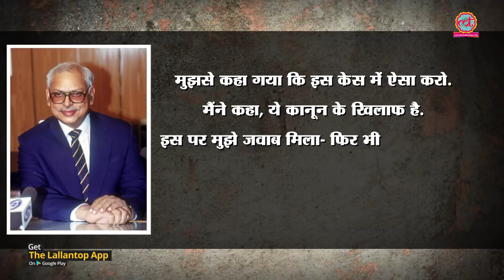CBI Director Trinath Mishra हटाए गए थे Atal government में । Ambani Raid । Alok verma।Rakesh Asthana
A former CBI Director Trinath Mishra who raided Dhirubhai Ambani's house lost his job. He was CBI director during Atal Bihari Vajpayee government. Trinath Mishra himself said to media houses that he was pressurised by Atal government. Here is the full story in this video.